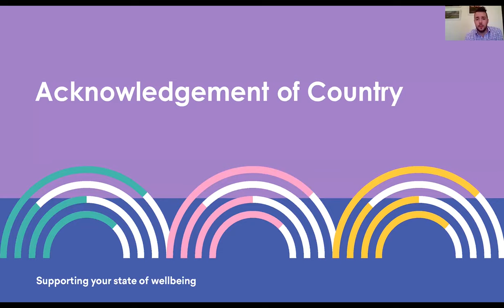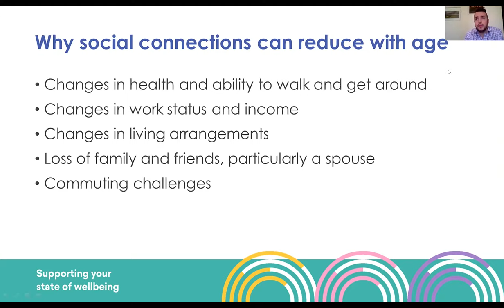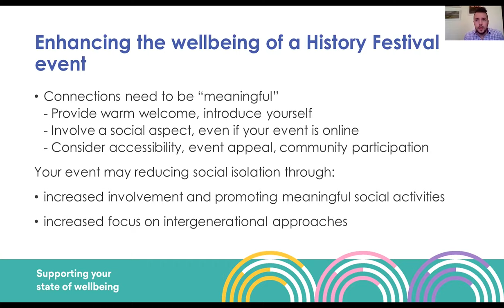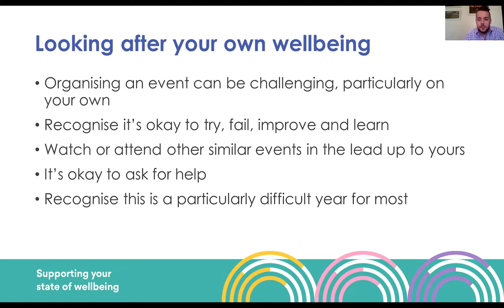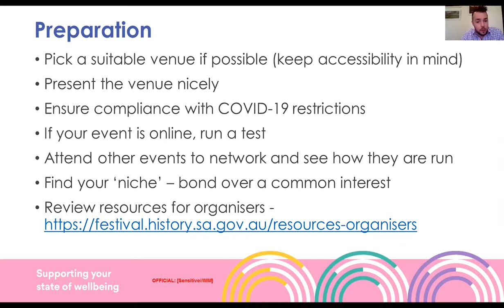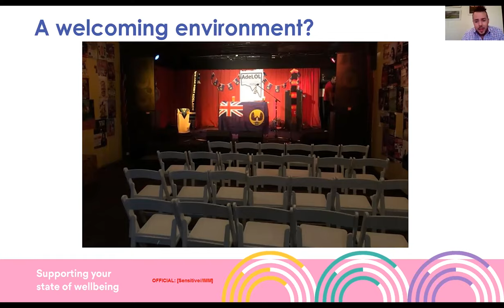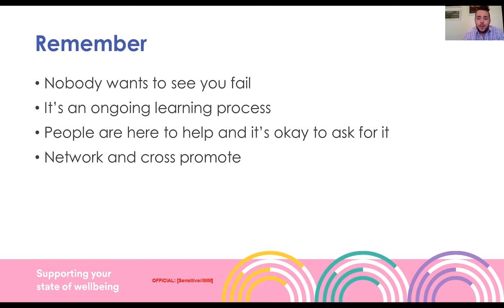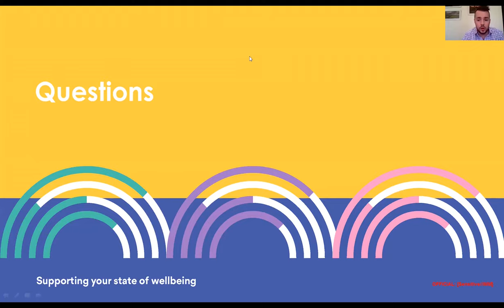Creating welcoming events - History Festival webinar, 14 October 2020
This is a recording of a webinar held on Wednesday 14 October 2020. This session is part of a series designed to help event organisers plan events for South Australia's History Festival 2021.

Guest speaker: Dan Schmidt, Principal Project Officer Community Engagement, Wellbeing SA.

Learn how to create welcoming atmospheres for your 2021 History Festival events, and get some tips on how to increase team morale and wellbeing.

Dan Schmidt is the Principal Project Officer of Community Engagement at Wellbeing SA, a new government agency focused on improving improving physical, mental and social wellbeing.

Outside of his professional role, Dan is also a History Festival event organiser, and was the History Council of South Australia’s 2018 Emerging Historian of the Year, awarded for his work in bringing unique historical South Australian stories to a wide audience.

About South Australia’s History Festival

South Australia's History Festival is an annual statewide event exploring South Australia's history.

Held throughout May each year, the History Festival explores the state’s places and spaces, stories, collections and ideas that make us who we are.

One of South Australia’s largest open-access community events, the History Festival program features hundreds of events ranging from talks to tours, walks to workshops and exhibitions to special events.

Events happen anywhere: urban and rural, towns, cities and suburbs; in museums and libraries; in boats, trains and buses and mysterious buildings; on the street, by the beach and in nature.

Hear the latest research and tales of the unusual and unknown; from amazing experts to local guides. With hundreds of events to choose from, there’s something for curious minds of all ages.